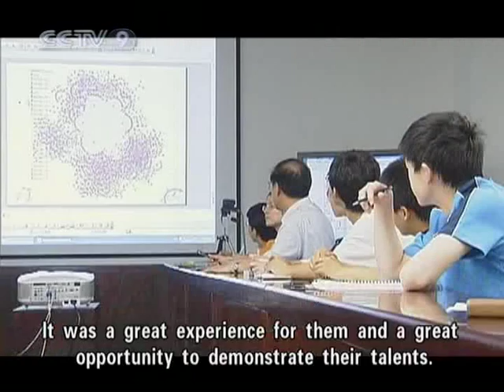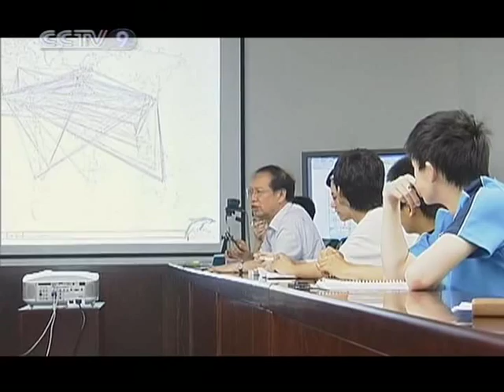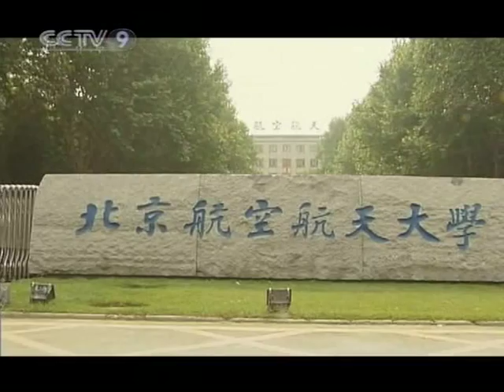【Around China HQ】 Young Chinese Rocket Scientists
Channel: CCTV-9 International
Program: Around China
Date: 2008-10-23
Description: Young Chinese Rocket Scientists
Video Series ID: IqbFVcSuY5gxZXuaSA4yeA==